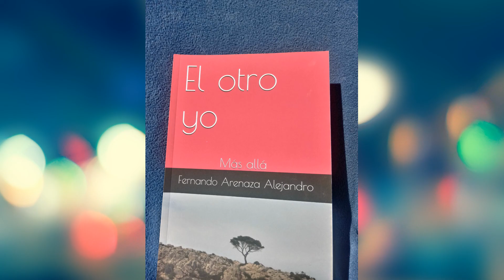El crimen de Esmeralda F Maciel y Paola Silva.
Sucesos ocurridos en Tacuarembó, Uruguay.